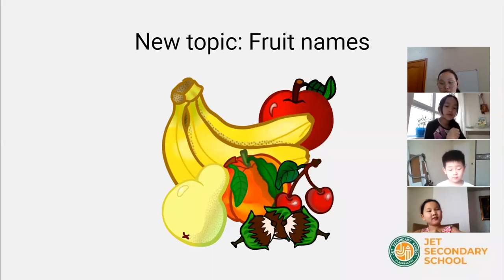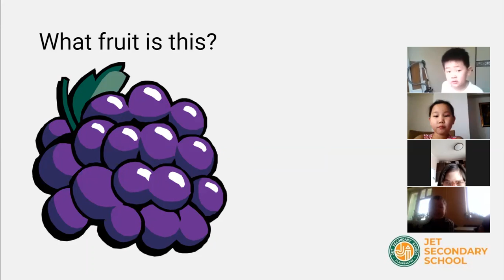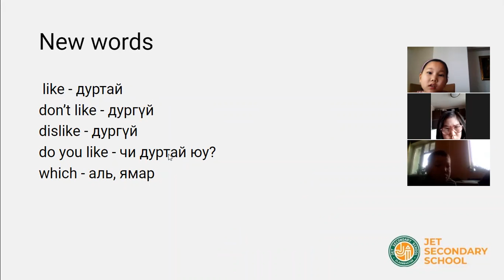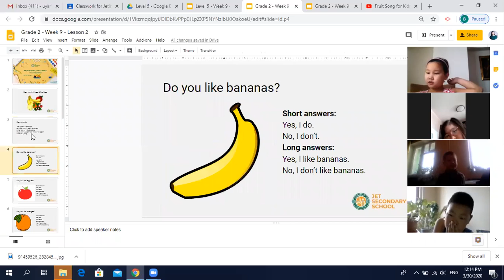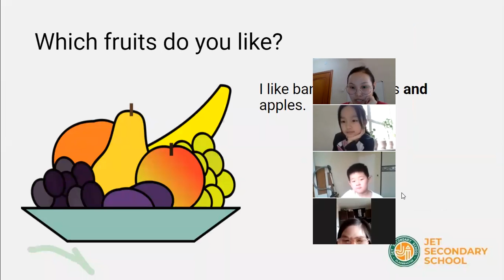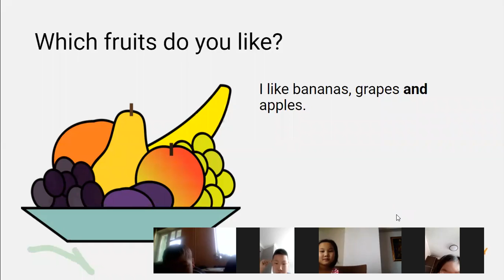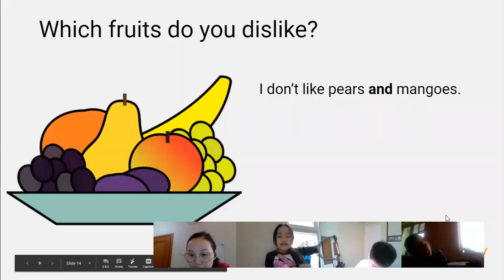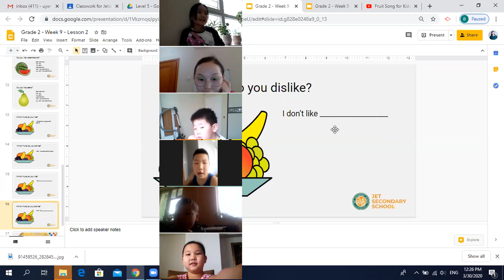Grade 2C Week 9 Zoom #1